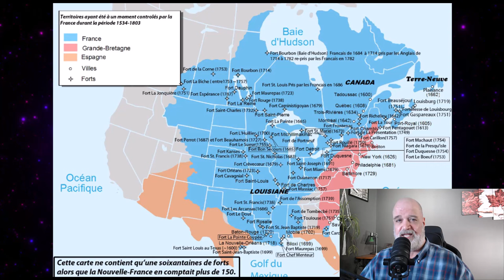Why The Bloc Formed Explained Simply